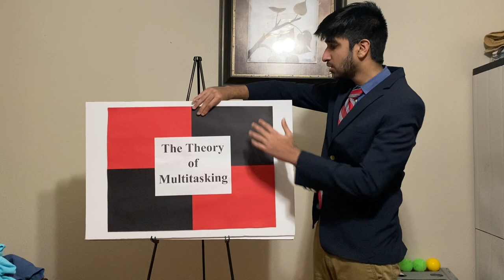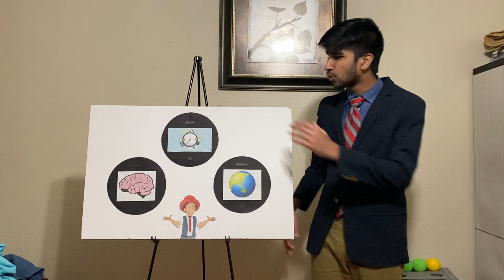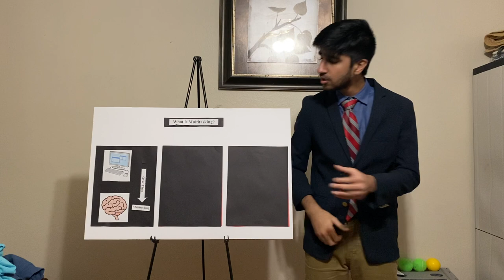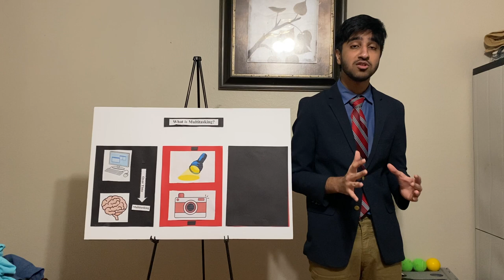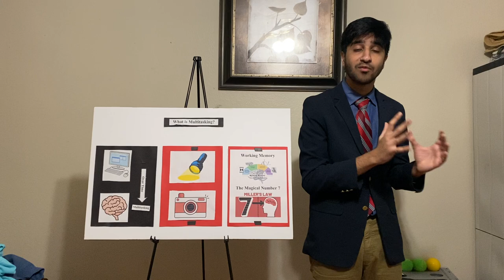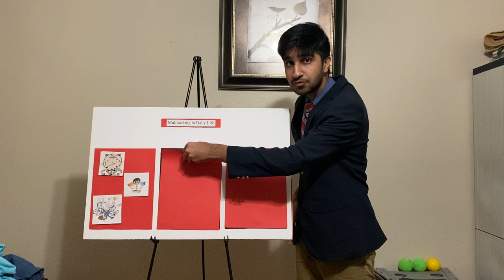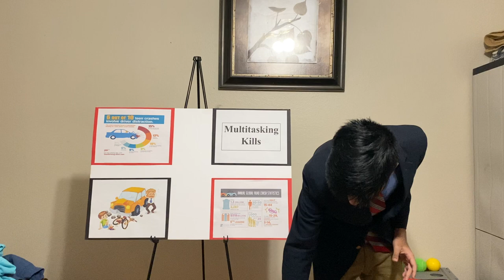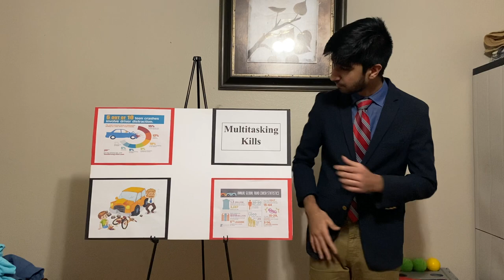Info Muhammad Zain Clear Brook HS